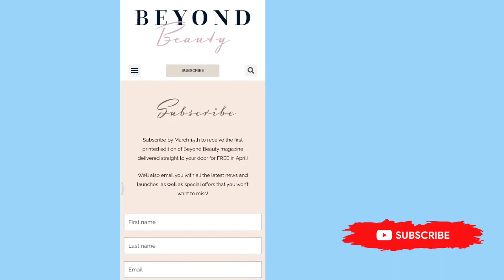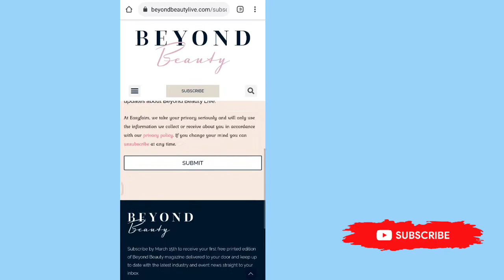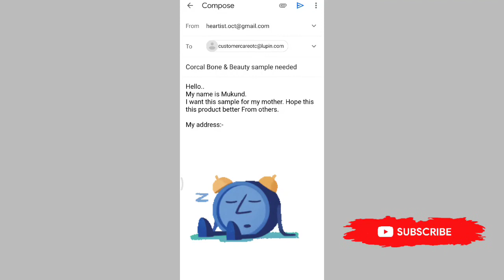Free sample product in India. Order Free Sample Product. Free Magazine and Calcium Tablet.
🌸 Corcal tablet free sample

🌸 Free Magazine sample

Or simply Search On telegram